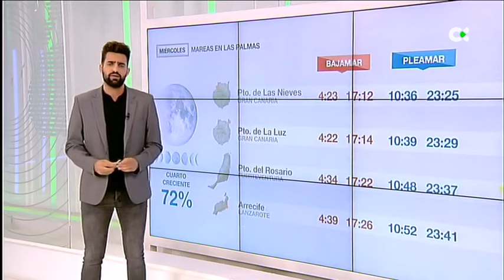El Tiempo | 04/10/22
Previsión del tiempo para este miércoles en Canarias